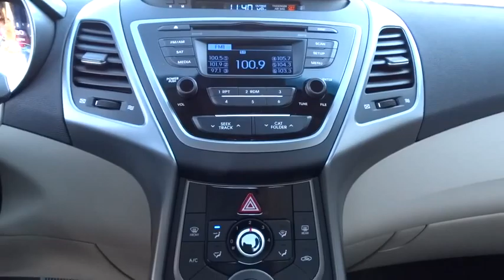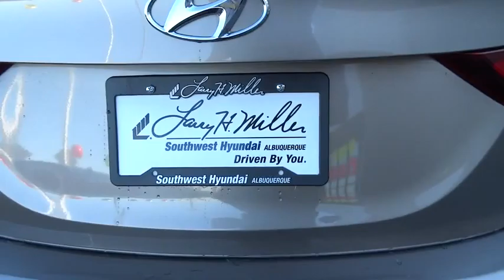2016 Hyundai Elantra Albuquerque, Rio Rancho, Santa Fe, Clovis, Los Lunas, NM GH785036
2016 Hyundai Elantra

8800 Lomas Blvd. Northeast

With Hyundai's Fluidic Sculpture design language, the Elantra bucks compact car convention in a big way. Choose from 2 different body styles to including sedan and coupe. The Elantra offers fashion-forward features like wraparound headlights, available front fog lights and a substantial wheelbase that gives it a lower, sportier profile. The smartly designed interior gives you more total space. In fact, the Elantra is so roomy, the government classifies it as a midsize car instead of a compact. Featuring a 7-inch touchscreen, the Elantra's available navigation system also includes a unique hidden rearview camera. This system also gives you the option of controlling the navigation, phone and audio via voice recognition. The available sunroof can turn the night sky into an entertainment option or the sunset into an ambient light source. You'll be impressed by a responsive 1.8L engine that features Dual Continuously Variable Valve Timing (D-CVVT) which improves breathing on the intake, and exhaust camshafts to help lower emissions and provide better fuel economy. With up to an EPA-estimated 38 MPG Hwy, 145-hp, and plenty of standard features in a sporty package it's sure to attract a huge fan base. A sweet-shifting 6-speed manual is standard. The available 6-speed automatic transmission with SHIFTRONIC has a lock-up torque converter for higher fuel economy at freeway speeds. Also available is a 2.0L engine on the Sport trim and Coupe models. This option provides 173-hp of enjoyment with up to 35 MPG Hwy pending on the model. Extensive computer modeling and powertrain performance mapping were used to modify engine and transmission control, giving you improved real-world fuel economy-up to 7% based on internal tests.